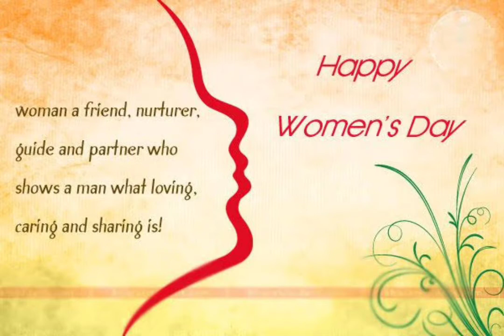Happy Women's Day ||Womens Day Whatsapp Status || International Womens Day 2021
Happy Women's Day ❤️Am proud to be a woman❤️